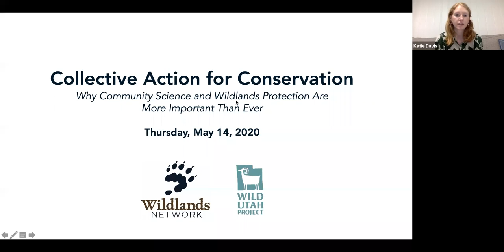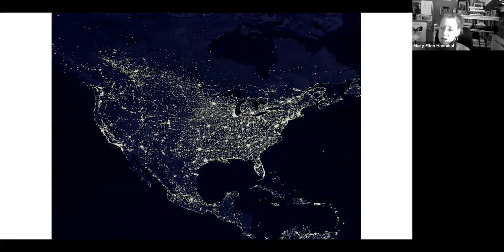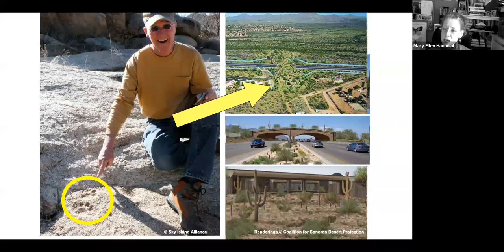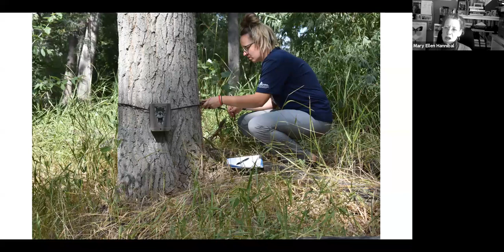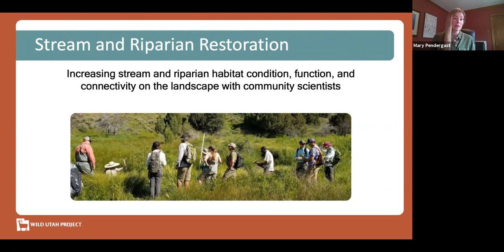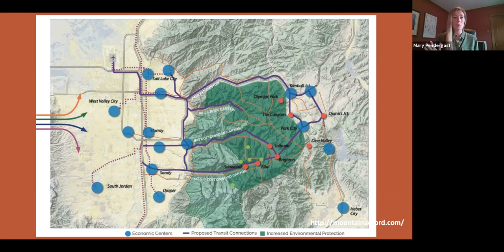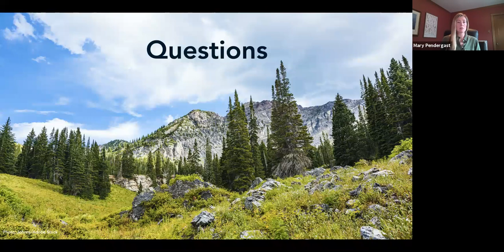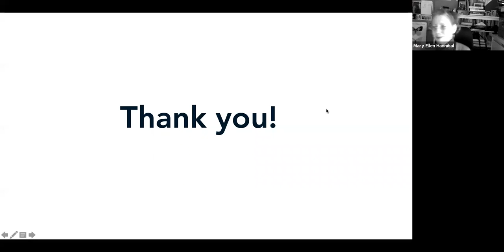Collective Action for Conservation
Fast-forward to 7:03 to catch the start of the presentation!

Why Community Science and Wildlands Protection are More Important Than Ever

In her groundbreaking books Spine of the Continent and Citizen Scientist, Mary Ellen Hannibal emphasizes the importance of individual actions and collaborative conservation as a means of realizing larger goals. At the center of the Spine of the Continent lies the state of Utah, Wild Utah Project‘s area of focus for its community science projects and the location of Wildlands Network‘s headquarters.

As we navigate uncertain and chaotic times, the urgency of coming together to create a better future for humans as well as wildlife is gaining wider appreciation. Alongside staff from Wild Utah Project and Wildlands Network, Mary Ellen shares an earnest and engaging outlook on her personal experiences as a citizen scientist, how she remains inspired by the natural world, and how we all can contribute to making a difference in conservation.